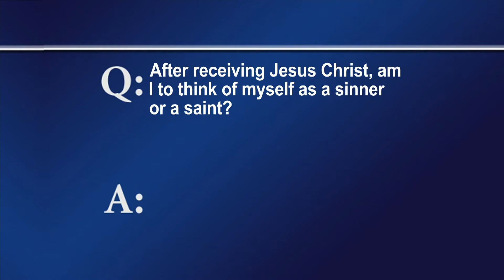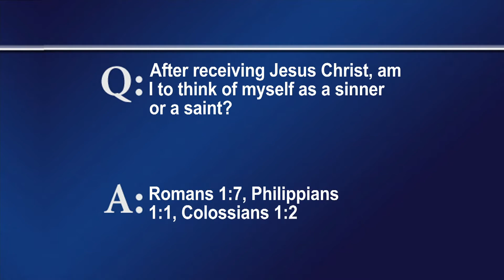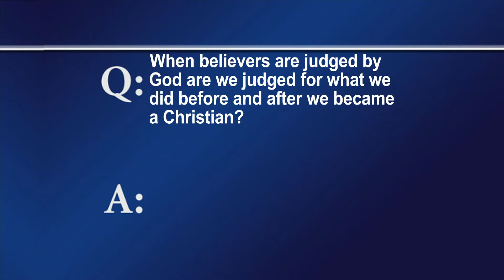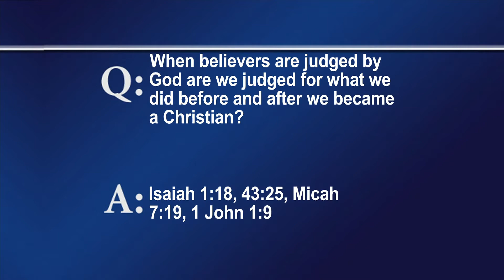FTLB JAN 31 2021